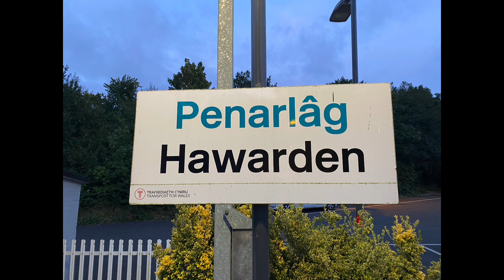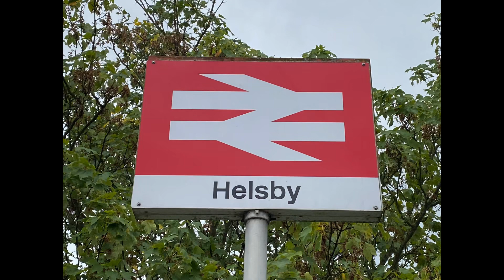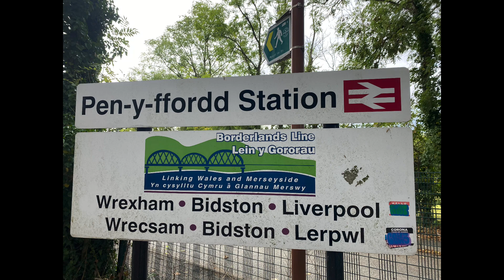Borderlands Line & Helsby Freight + unexpected 230 Units Movement. 19th & 20th February 2023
Freight on the Borderlands Line & Helsby
Plus 230 Units Movement

19th & 20th February 2023

All Workings below in footage order

19th February 2023

66798
Working - 6V41
14:14 Pen y Ffordd Cement to Avonmouth Hanson Sidings
At Hawarden

66304
Working - 6M30
11:17 Margam to Dee Marsh Junction
At Hawarden

20th February 2023

23008
Working - 5T70
08:56 Birkenhead North E.M.U.D to Chester
At Hawarden

66304
Working - 6V75
09:31 Dee Marsh Junction to Margam
At Hawarden

66150
Working - 6F91
12:23 Ince & Elton Encirc Works to Arpley Sidings
At Helsby

66798
Working - 6M42
09:06 Avonmouth Hanson Sidings to Pen y Ffordd Cement
At Pen y Ffordd